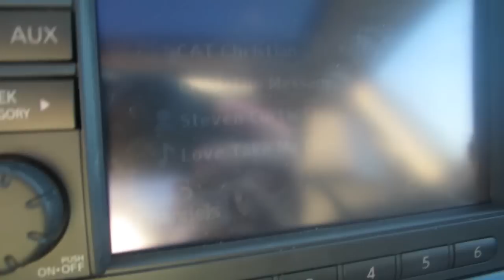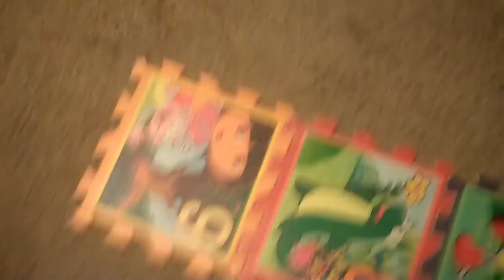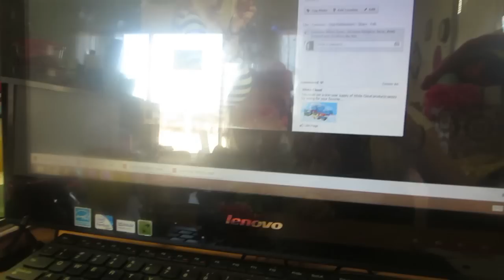Happy 3rd Birthday Kinsley! │1•16•14 DAILY VLOG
Also Check me out at:
BLOGGER:
VINE:
Heather Cox

Products I mention I will leave a Link in this video in case you want to buy it on Amazon - usually amazon prices are even better than in store prices and you don't even have to leave your house!